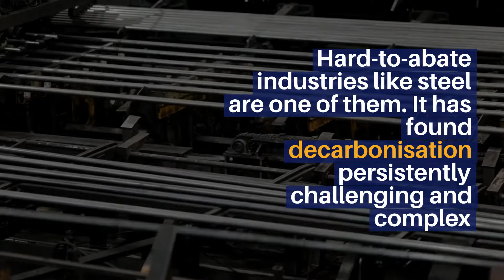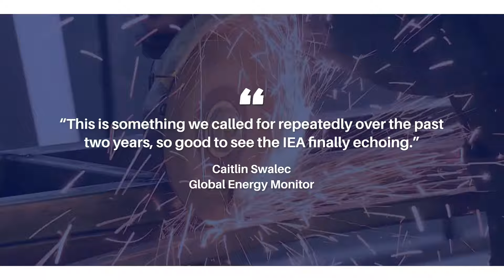IEA Recommendations to G7 on Decarbonising Steel | In 2 Minutes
Decarbonizing steel industry and steel making process is crucial. Heavy industries like cement and steel production are notoriously large carbon dioxide emitters. Yet, they are tough to "decarbonise". As the world transitions from fossil fuels to clean energy and renewables, the importance of cleaning up heavy industries like steel industry is growing in importance.

The steel industry, in particular, has found it difficult and complex to decarbonise its sector in the face of calls to action. The International Energy Agency (IEA) recognised the need for heavy industries to become greener and laid out ten vital steps and recommendations that the steel industry in G7 countries could take to decarbonise.

The IEA's recommendations to the G7 countries come as they suggest if G7 countries' decisions, with their economic influence, could ripple across the globe in the decarbonisation of steel and other heavy industries. This is crucial for several Asian countries like South Korea, Japan, China and India, as a vast majority of global steel is produced in those nations.

Decarbonizing steel buildings and steel production would make huge inroads into achieving net-zero goals set out by countries to achieve between 2030 and 2050 and beyond. Could the IEA's recommendations and steps be the beginning of something new in an industry that has, so far, remained hooked on fossil fuels?

To read our full coverage, click the link for the articles